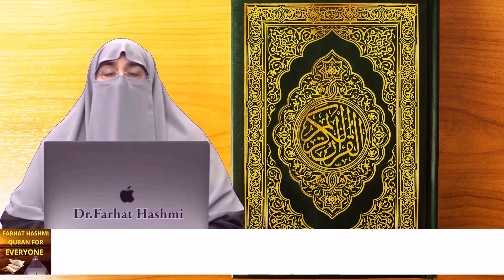Istighfar Ka Wazifa Istighfar Ki Barakat By Dr Farhat Hashmi